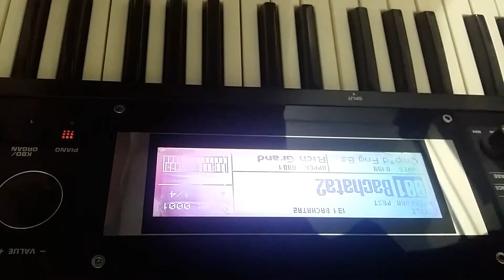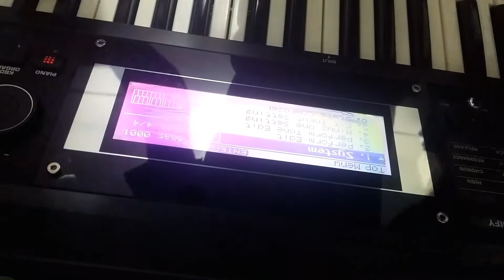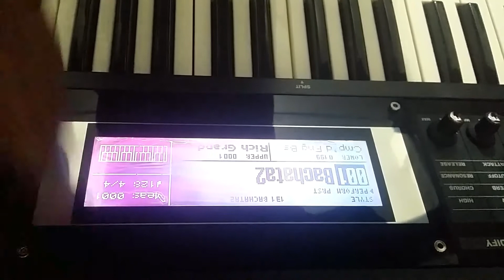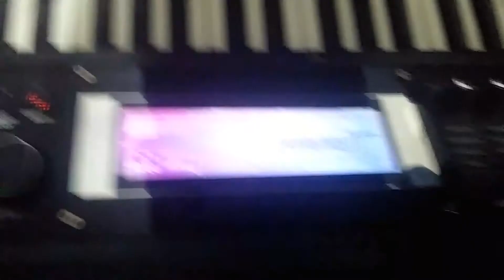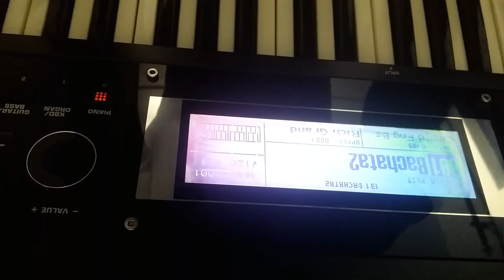Roland Gw8|Vocal Remove|Minus One Cancle Feature|Hindi Tutorial 2021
A tutorial gw8 minus one cancel.roland gw8